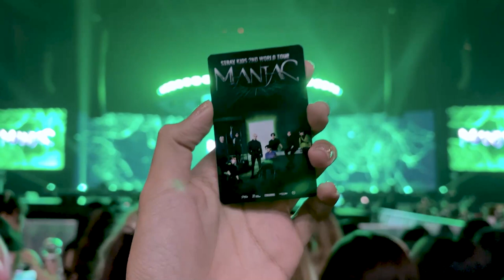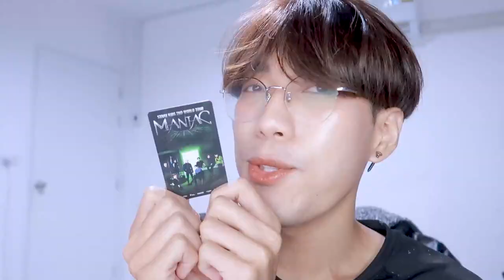vlog 🕸️ 2nd world tour maniac in bkk ✨ ดีจนกรี๊ดไม่ออก | nusyeon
พาไปคอนเด็กหลง￼ บอกเลยว่าโคตรดี คอนเสิร์ตที่ดีที่สุดของปี